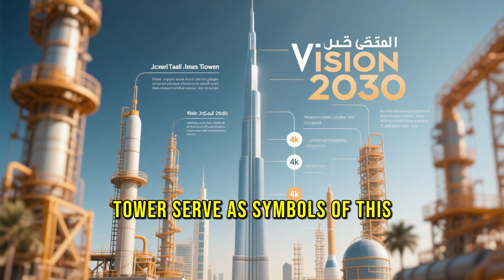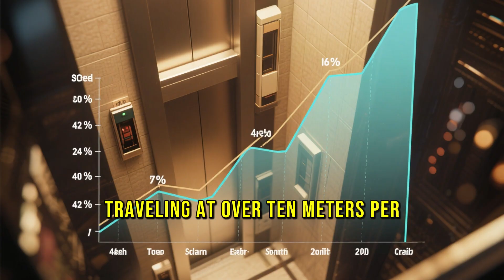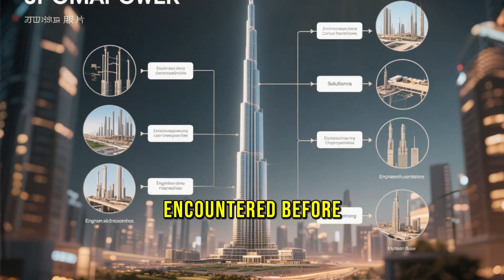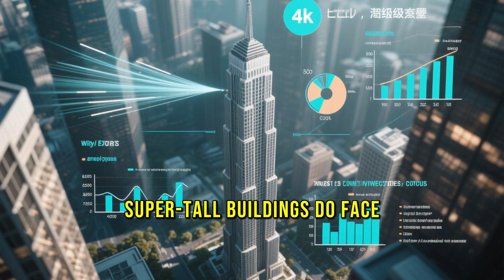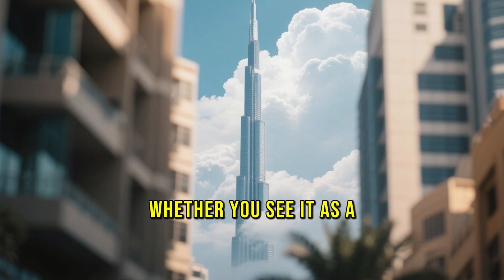This $1.5 BILLION TOWER Will BREAK Physics (1 km Tall!)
Discover the SHOCKING truth about Saudi Arabia's Jeddah Tower—the world's first 1-kilometer skyscraper that engineers said was IMPOSSIBLE to build! 🏗️ While everyone's focused on Dubai's Burj Khalifa, this $1.5 billion mega-structure is about to make it look tiny. At 3,280 feet tall, you'll literally look DOWN at airplanes from the observation deck. This isn't just another building—it's a monument that defies physics, challenges engineering limits, and will change skylines FOREVER.

🔥 In this video, you'll discover:
✅ Why this tower "shouldn't exist" according to structural engineers
✅ The INSANE technology pumping concrete to record-breaking heights
✅ Secret elevator systems that travel faster than most cars
✅ How extreme desert winds are being conquered at cloud level
✅ The truth about delays that almost killed this project
✅ Inside look at the $20 billion city surrounding this tower

This architectural marvel uses cutting-edge solutions that have NEVER been tested before. From foundations anchored by 200+ deep piles to glass facades that flex with the building's movement, every inch represents breakthrough innovation. Adrian Smith (Burj Khalifa's architect) pushed boundaries even further with this triangular masterpiece rising from the Red Sea coast.

Saudi Arabia's Vision 2030 bet BILLIONS on this becoming more than just the tallest building—it's the centerpiece of an entire economic city. But can it survive the engineering nightmares that come with breaking the 1km barrier? The answer will blow your mind.

⚡ Don't miss the part where we reveal what happens to elevators at this extreme height—it's absolutely mind-blowing! Whether you're an architecture enthusiast, engineering geek, or just love mega-projects that push human limits, this is THE video you need to watch today.

👉 WATCH NOW to see why the Jeddah Tower will redefine everything we thought possible about skyscrapers! Hit LIKE if you're amazed by human ambition, SUBSCRIBE for more incredible mega-project content, and drop a COMMENT telling us: Would you dare to visit the observation deck at 1,000 meters high?

💬 COMMENT! What do you think about this mystery? Share your theory!
❤️ SHARE with someone who loves intriguing stories.